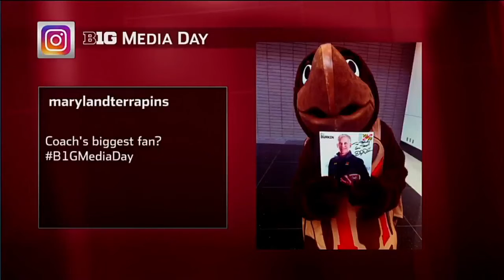Terp Players Sit Down with BTN Live - 2016 Big Ten Football Media Day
Will Likely, Jermain Carter, and Michael Dunn sit down with Dave, Gerry, and Howard, during the 2016 Big Ten Football Media Days.